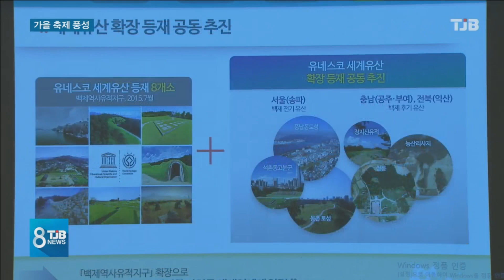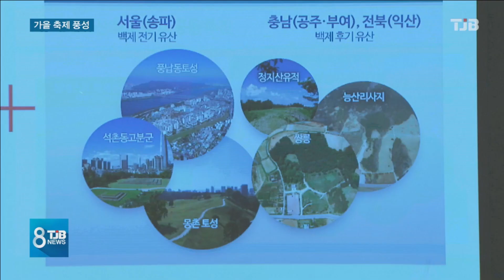[TJB뉴스]'백제를 즐겨요' 백제문화제 화려한 개막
【앵커멘트】

제65회 백제문화제가
이시각 현재
공주 금강 신관공원에서
개막식을 시작으로
8일간의 일정에
들어갑니다.

서산 해미읍성에서도
내포지역
문화예술인들의
수준높은 작품들이
선보이고 있습니다.

조상완 기자.